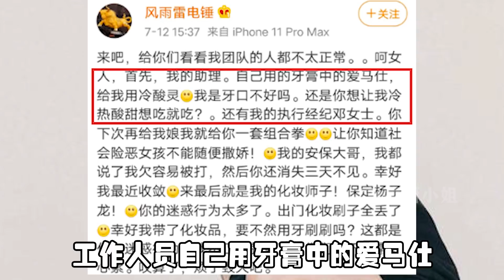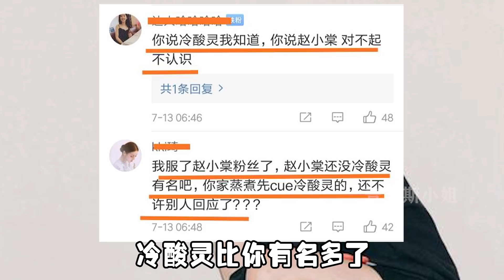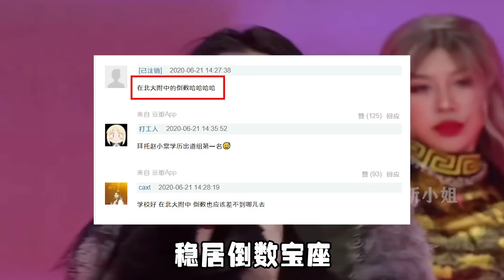凭舞技超群保送北舞，后靠虞书欣CP走红，却因怒怼范丞丞遭讨伐【普拉斯小姐】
赵小棠究竟有什么资本，敢怼号称400亿千金的虞书欣。可以说在虞书欣作无不胜的星途中，赵小棠就是她的“克星”
新鲜好玩的韩国娱乐请看这里，这里是普拉斯小姐娱乐频道

每日分享韩国娱乐新闻，共同了解韩国娱乐圈动态，持续为你带来无聊时的解闷零食

普拉斯小姐 赵小棠 虞书欣 本频道制作的所有视频都经过严格审核，确保不会包含任何仇恨言论的元素。